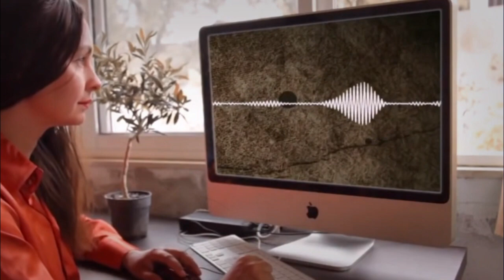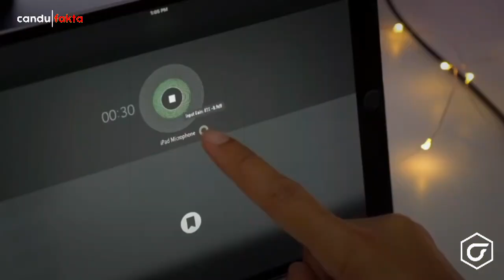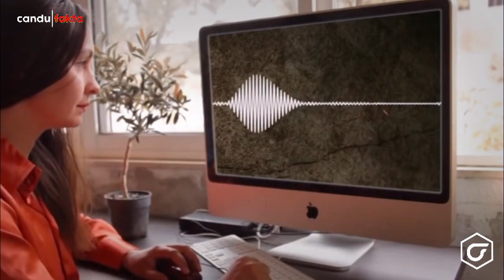JELANG BUKA PUASA Tiba2 Warga Digemparkan Dengan Suara Jeritan Misterius Dari Dalam Sumur, Ternyata.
Telinga yang kita miliki berfungsi ya sob, nah oleh karena itu dari suara kita mengetahui suara apakah yang dikeluarkan.
Namun bagaimana jadinya jika kita mendengar suara suara aneh yang sulit dijelaskan nalar bahkan oleh ilmuan sekalipun.
Nah Seperti halnya suara yang misterius yang berhasil terekam kamera berikut ini